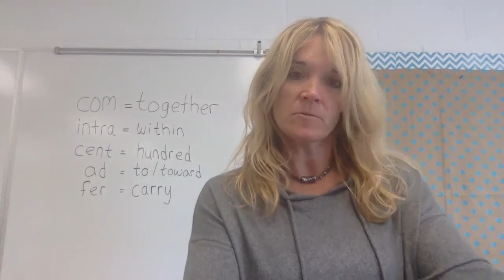CE Week 1